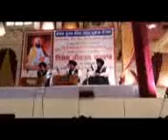Man ki man hi mahey Honey M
Children Farmer Society ROHINI